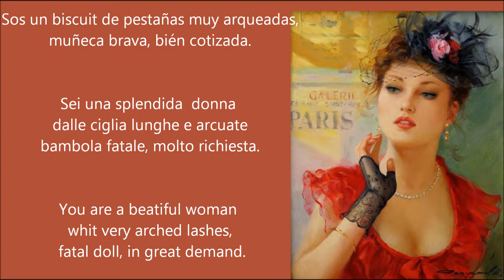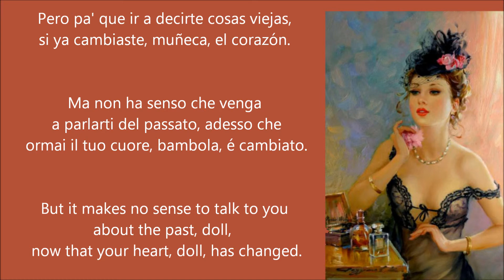MUÑECA BRAVA * Tanturi/ Castillo ✿ traduzione, translation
TESTO E TRADUZIONE* ENGLISH TRANSLATION